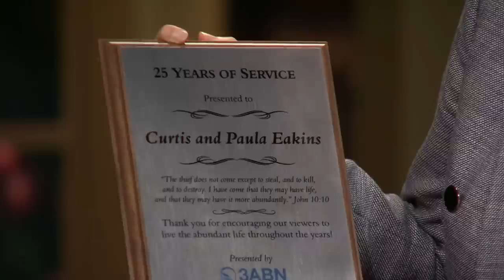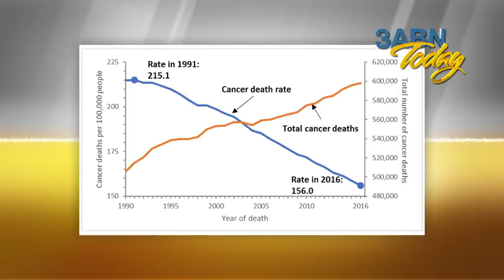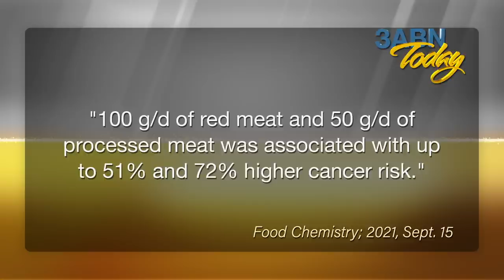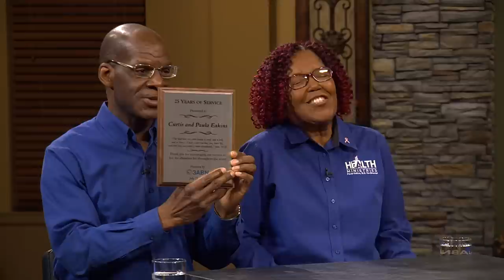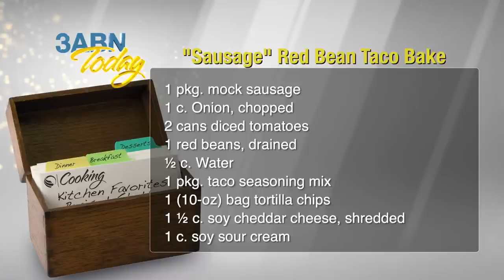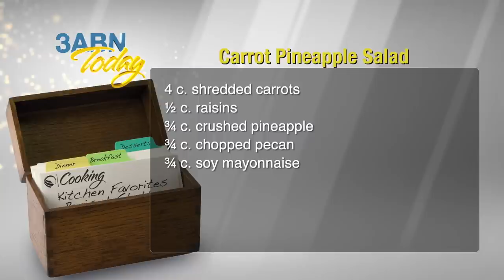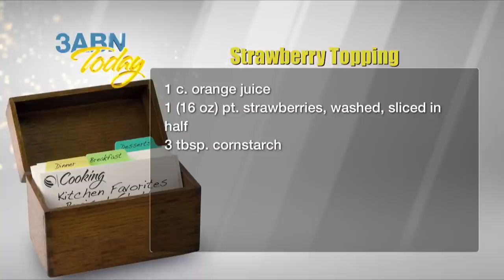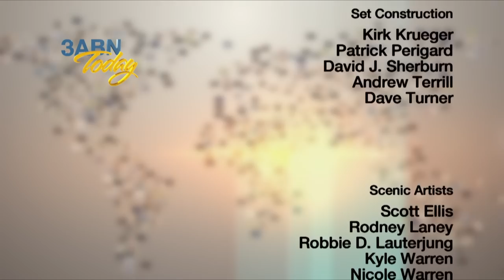War on Cancer | 3ABN Today Live (TDYL220026)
Are we winning the war on cancer? Where does diet, stress, and spirituality fit in? Greg and Jill Morikone host Curtis and Paula Eakins of the Abundant Living Center as they talk about evidence-based lifestyle medicine for prevention and health restoration.

TDYL220026